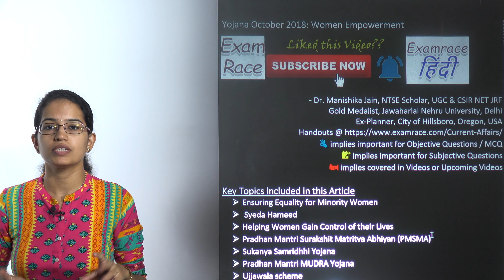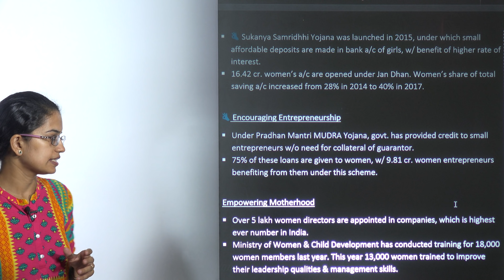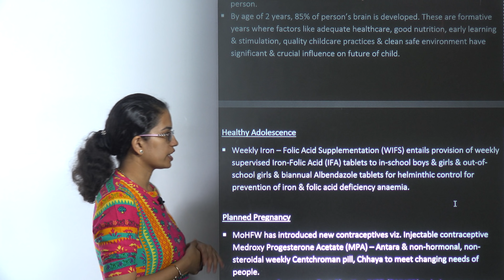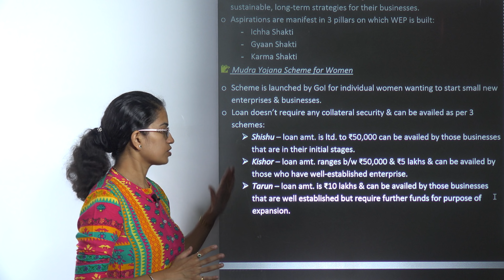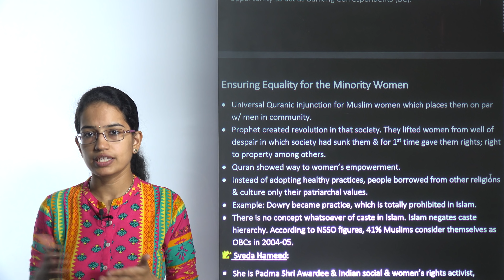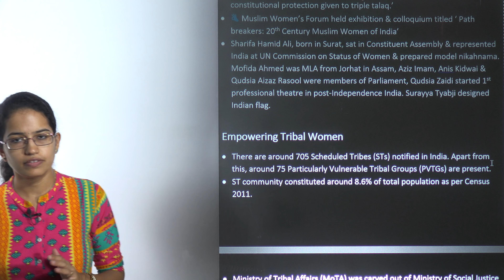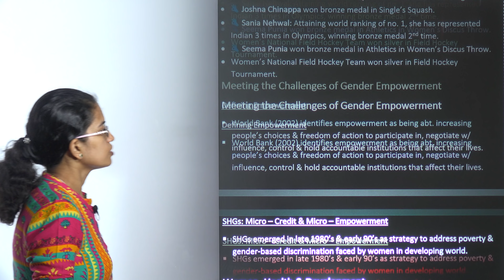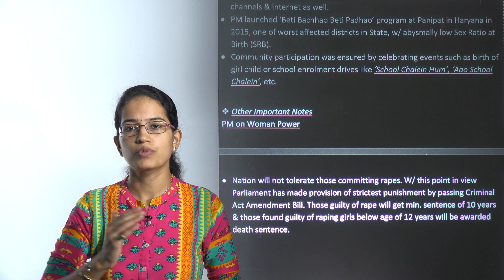योजना अक्टूबर 2018: महिला सशक्तिकरण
डॉ मनीषिका जैन ने महिला सशक्तिकरण पर योजना अक्टूबर 2018 संस्करण की व्याख्या की

इस आलेख में मुख्य विषय शामिल हैं
Min अल्पसंख्यक महिलाओं के लिए समानता सुनिश्चित करना
 सियादा हमीद
Women महिलाओं को अपने जीवन के नियंत्रण हासिल करने में सहायता करना
M प्रधान मंत्री सुरक्षित मित्रात्व अभियान (पीएमएसएमए)
 सुकन्या समृद्धि योजना
M प्रधान मंत्री मुद्रा योजना
 उज्जावाला योजना
 जाननी शिशु सुरक्षा क्रियाकर्म
M प्रधान मंत्री कौशल विकास योजना
 आदिवासी महिला सशक्तीकरण योजना
 महिलाओं के सशक्तिकरण के लिए राष्ट्रीय मिशन (एनएमईडब्लू) योजना 2016-17

आगामी अंक: 'स्वच्छता: आइडिया से वास्तविकता'
• प्राचीन काल से प्राचीन काल से मां देवी की पूजा की जाती है - पूर्वी भारत में दुर्गा और काली, केरल में महिषासुर मार्डिनी और भगवती।
• पीएम मतुरु वंदना योजना महिलाओं को उनकी गर्भावस्था और स्तनपान अवधि के दौरान वित्तीय सुरक्षा प्रदान करती है।
• मातृत्व लाभ अधिनियम में संशोधन महिलाओं को 26 सप्ताह के भुगतान मातृत्व अवकाश की अनुमति देता है।

महिला-नेतृत्व विकास के साथ राष्ट्र को सशक्त बनाना
• भारतीय वायु सेना (आईएएफ) में पहली महिला लड़ाकू पायलट नियुक्त किए गए हैं।
• मंगलयान और रिकॉर्ड के भारत के सफल प्रक्षेपण - एकल रॉकेट पर कक्षा में लॉन्च किए गए 104 नैनो उपग्रहों के पीछे महिलाओं के वैज्ञानिकों की टीम थी।
• 1 9 51 में महिलाओं की साक्षरता दर 9% से बढ़कर 2011 में 65% हो गई है।
• सभी प्रमाणित इंजीनियरों में से 1/3 महिलाएं हैं और सभी स्वास्थ्य के 3/4 वें हैं